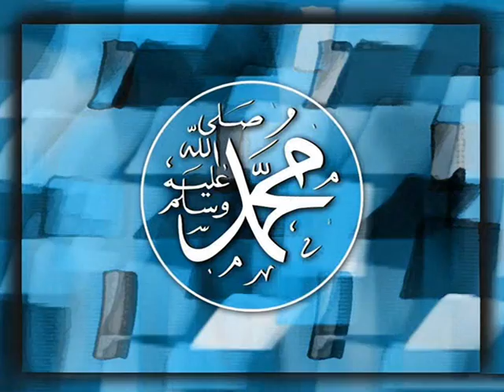BE INSPIRED!! Mawlid of Prophet Mohammed(SAW)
As we celebrate the birth of Prophet Mohammed(Peace be upon him and his Ahlulbayt), I take a look at how he has inspired both the Sunni and Shia Communities.